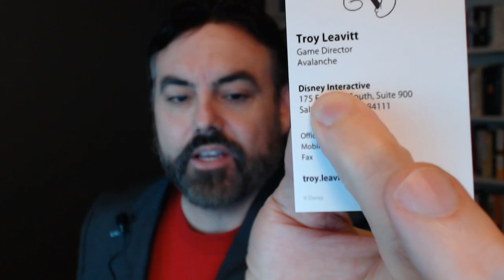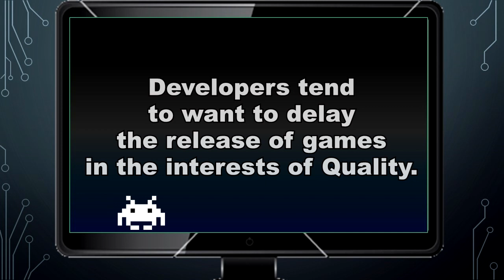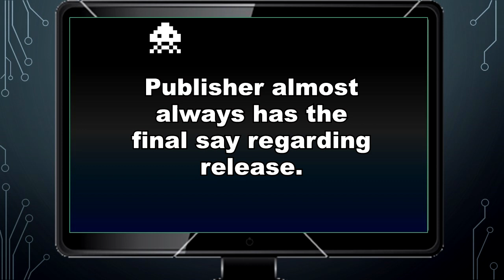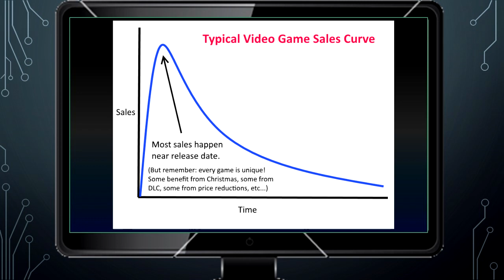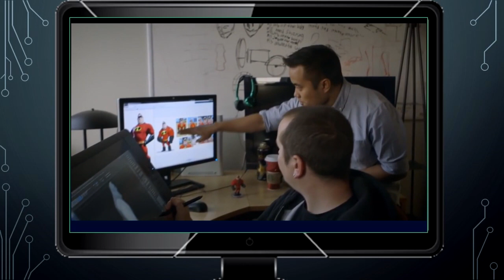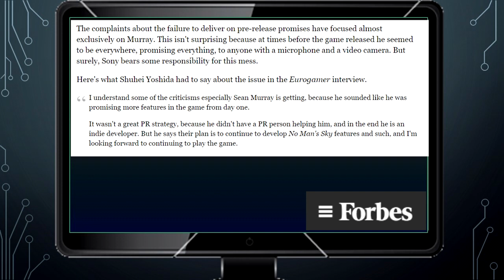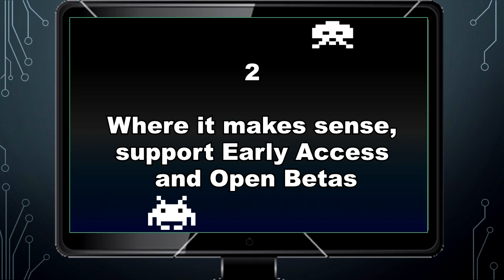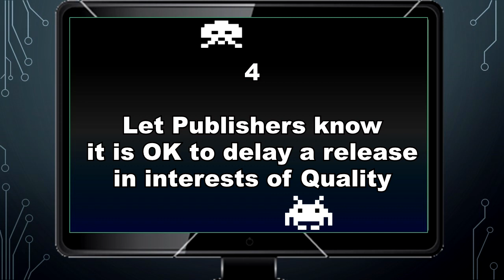Why Do Broken Games Get Released? A Behind the Screens Look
In this video I explain how the relationship between the developer and the publisher can conspire to allow a game to be released in a broken or incomplete state.  I also take a look at how this may have impacted No Man’s Sky.  Finally, I also offer some suggestions as to how to prevent this in the future.

Follow up to original Forbes Article where Sony accepts more blame

I am making such material available for the purposes of criticism, comment, review and news reporting which constitute the 'fair use' of any such copyrighted material as provided for in section 107 of the US Copyright Law.